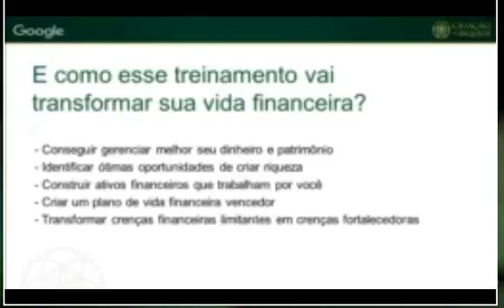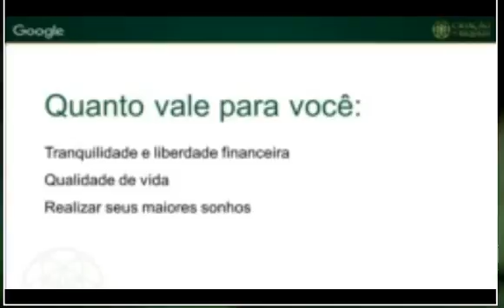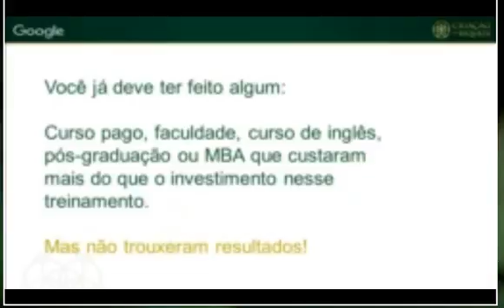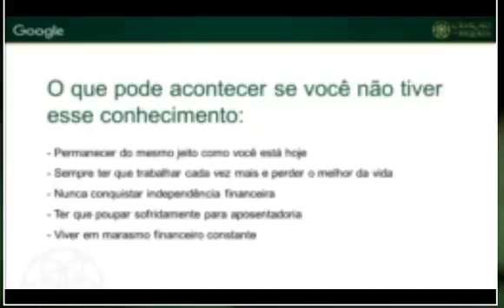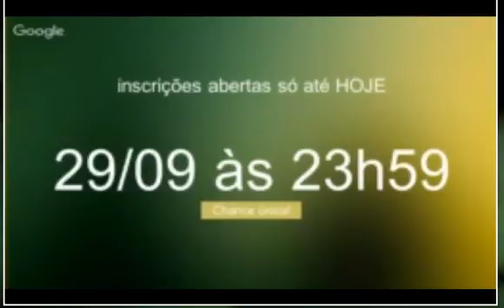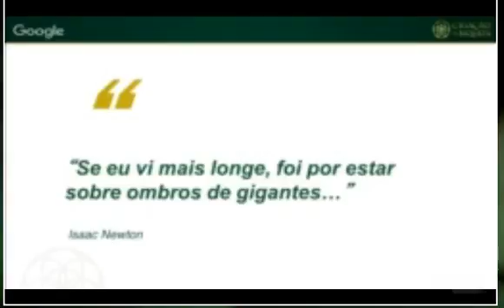criação de riqueza Paulo Vieira